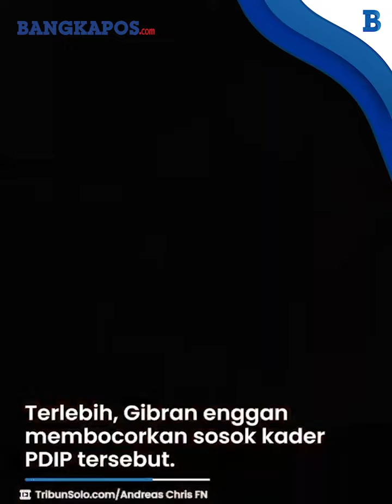Kader PDIP Beri Selamat Gibran, Meski Hasto Sebut Pidato Kemenangan Prabowo Gibran Terlalu Dini